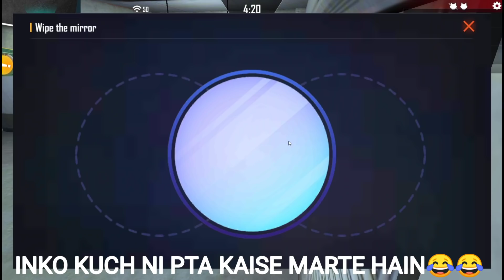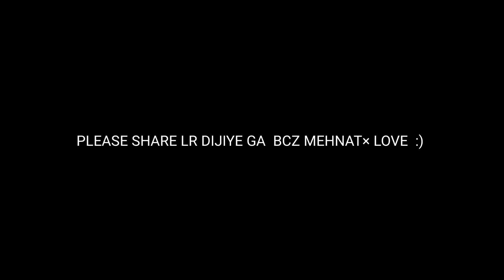NEW PET RUMBLE CUSTOM ROOM GAMEPLAY 😱 || ALL CUSTOM PERMANENT? || FREE FIRE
Gameplay creadit @ VINCENZO

leaveitt